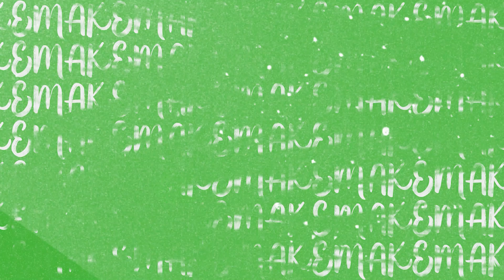Si Kriwil Biang Kerok | Eps.2 | Nge gym